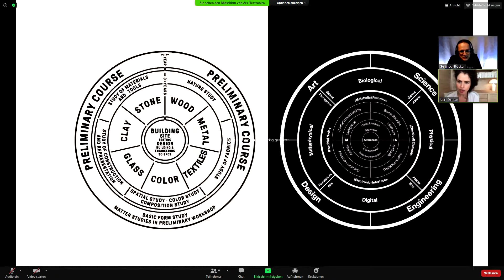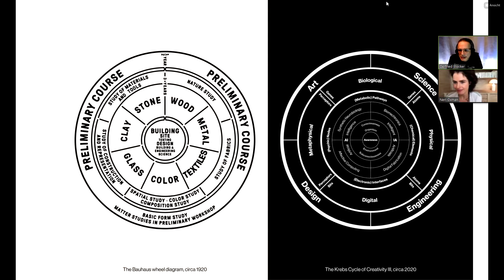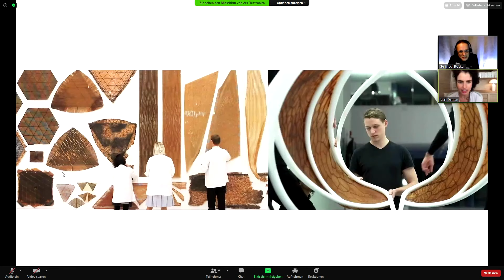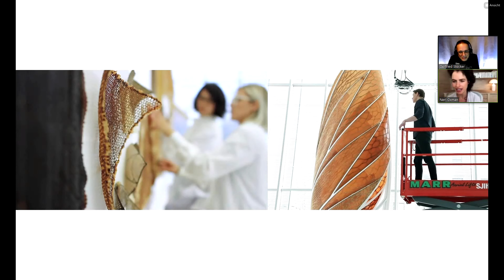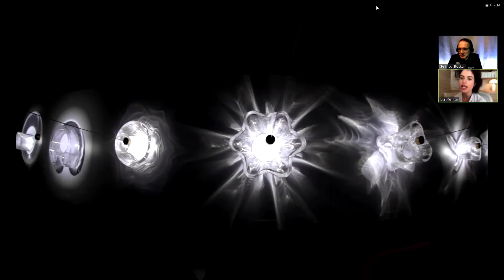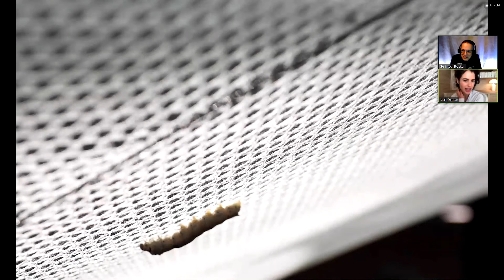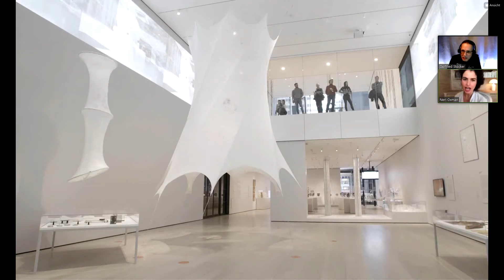Key Note: Neri Oxman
A multi-disciplinary designer, Neri Oxman founded The Mediated Matter Group at the Massachusetts Institute of Technology in 2010 where she established and pioneered the field of Material Ecology, fusing technology and biology to deliver designs that align with principles of ecological sustainability. Oxman became a tenured professor at MIT in 2017.

New World Channel Wednesday 09th September 2020